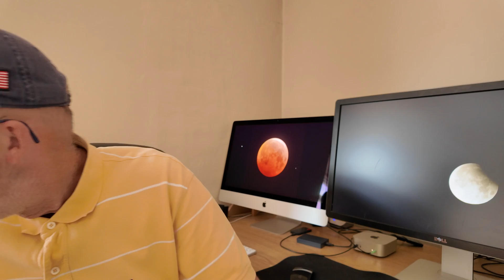A Total Lunar Eclipse is Coming!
September 7th will see a total lunar eclipse, which will be visible across a large part of the world, though the UK is not best placed as the eclipse phase happens when the moon is rising.